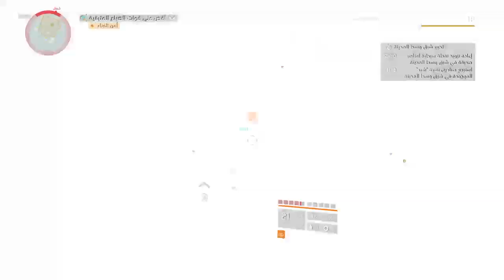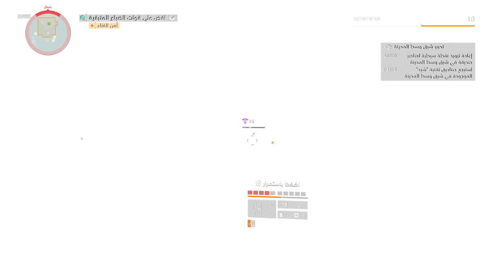The Division 2 #16